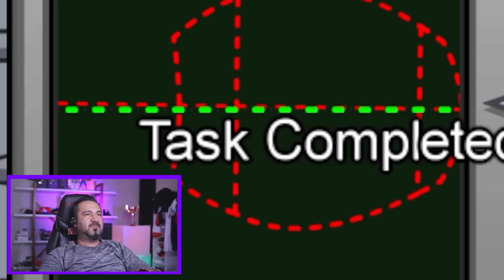ADETA ZAMAN DURDU! HERKESİN ÖNÜNDE KESTİM AMA YIRTTIM! | 10 YOUTUBER AMONG US OYNUYORUZ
10 Kişi ekiple among us oynamaya devam ediyoruz. Tamer, Ümidi, Emrecan, Selim dede, Batu ve diğer arkadaşlarımızla müthiş eğlenceli bir among us videosu oldu. İmpostor oldum ve öyle yalanlar söyledim ki! Herkesin içinde ümidiyi kestim ve yine de yırttım!

10 youtuber among us oynuyoruz. Emrecana suç attım, direk atıldı:) Ümidiyi kestim herkesin önünde ama sıyrılmayı başardım. Müthiş aksiyonlar oldu, atlamadan zıplamadan sonuna kadar izleyin.